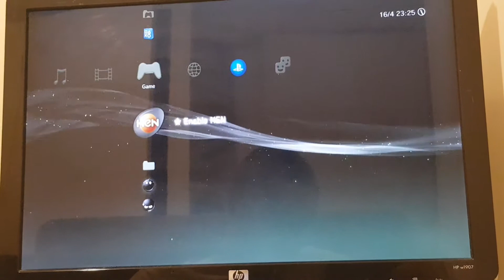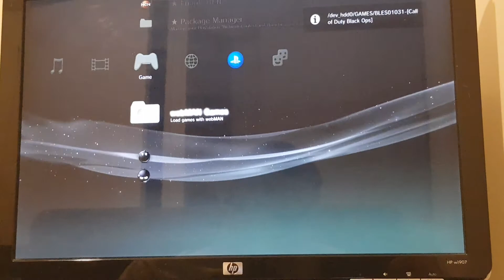Playstation 3 HEN 4.86.1 - Demo with games (3k model)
How to enable HEN, then mount stored games on the hard drive.